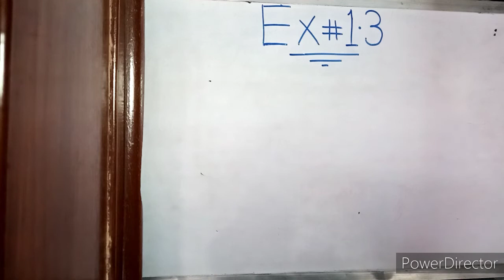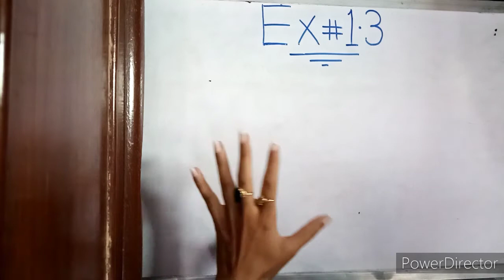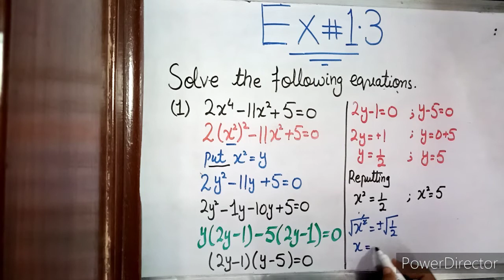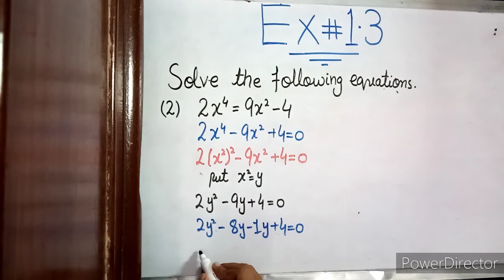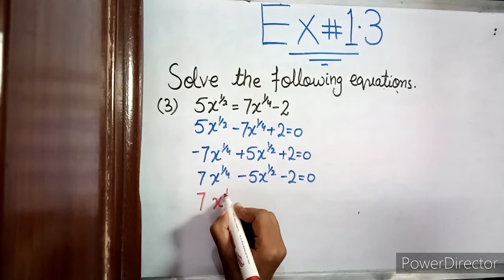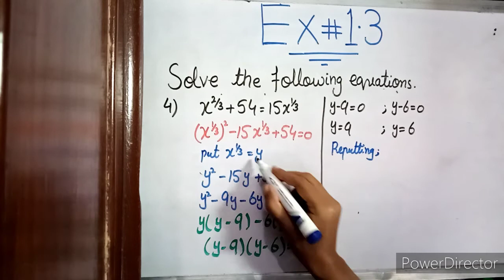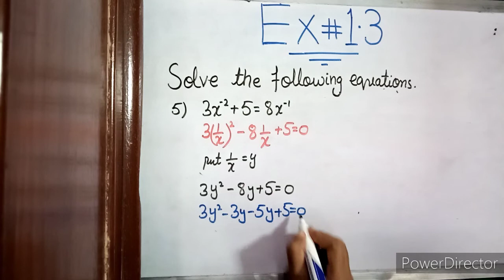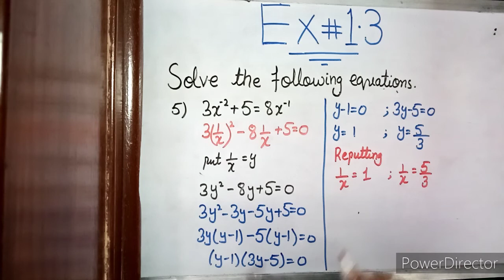Lec#05(10th class)|Unit 01|Ex#1.3|Quadratic Equations|Matric|Urdu|Hindi|Maths Box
This lecture will discuss solution of quadratic equations.

Maths Box#, # Reduction to Quadratic equation#, # Type 1#, Quadratic formula#, Factorization#, Completing Square#.